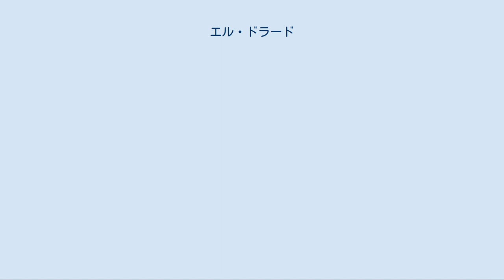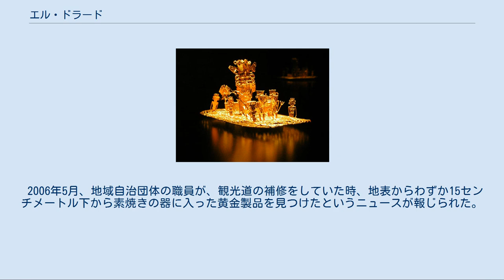エル・ドラード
地図にも描かれた「エル・ドラード」 エル・ドラード伝説の基とされる黄金の儀式を模した装飾品（コロンビア、ボゴタの黄金博物館所蔵） エル・ドラード（西：El Dorado）は、南アメリカのアンデス地方に伝わる黄金郷（おうごんきょう）にまつわる伝説である。
転じて、黄金郷自体を指す言葉としても使用される。
大航海時代にヨーロッパ人の間で広まった噂である。
 エル・ドラードとはスペイン語で「金箔をかぶせた」、または「黄金の人」を意味し、16世紀頃までアンデス地方に存在したチブチャ文化（ムイスカ文化）の儀式が基になっている。
 この地方では金の採掘と装飾技術が発達し、コロンビアの首都ボゴタより北に57キロメートルの所に、山に囲まれたきれいな円形の湖がある。
 このグアタビータ湖では、その土地の首長が全身に金粉を塗り儀式を行う風習をもっていた[† 1]。
 大航海時代にスペインのコンキスタドール達がこの噂を聞き、この話に尾ひれがついて、アマゾンの奥地には黄金郷があるという伝説となった。
 エル・ドラード伝説の噂はドイツにまでおよび数々の探検隊が黄金を求めて南米大陸へと渡った。
アウクスブルクの豪商ヴェルザー家はアンブローズ・オルフィンジャーなる人物を南米に送り込んだ。
彼はコロンビアのマグダレナ河を一年間に渡って探索したがエルドラードを発見することはできず、新たにコロに向かったがそこで先住民に殺害されてしまった。
ドイツ人のゲオルク・フォン・シュパイヤーは黄金郷を発見するために南米大陸を1500マイルに渡って探査した。
1541年フォン・シュパイアーの部下で騎士のフィリップ・フォン・フッテンは黄金像を求めてグアレビータ河に近いオマグア・インディアンの町を襲撃したが反撃を受けて重傷を負った。
フォン・フッテン以降ドイツ人による黄金郷探索は下火になった。
 最後の儀式は16世紀初頭に行われたが、この伝説はその後も約300年間、ヨーロッパ人の間で語られた。
18世紀後半まで世界地図にも描かれ、実在が信じられていた。
しかし19世紀初頭、アレクサンダー・フォン・フンボルトによってアンデスやアマゾンが調査され、地図上からは消し去られた。
 1801年、アレクサンダー・フォン・フンボルトもこの湖に立ち寄り、ムイスカ族とグアンタビータ湖に関する記録を残している。
 現在、グアタビータ湖の黄金探査は政府により禁止されている。
 この湖は標高3100メートルという高地に位置し、多くの珍しい動植物を観察できる。
しかし、余りに多くの人がハイキングやキャンプに訪れ、環境破壊が深刻化した。
そのためにクンデナマル県の地域自治団体は2002年に湖周辺への立ち入りを禁止した。
 3年後の2005年、状況の改善に伴い一定の条件の下で観光客の受け入れを再開した[† 2]。
 2006年5月、地域自治団体の職員が、観光道の補修をしていた時、地表からわずか15センチメートル下から素焼きの器に入った黄金製品を見つけたというニュースが報じられた。
 ただし、ヨーロッパ人が想像したエル・ドラードではなかったが、コロンビアには前述のチブチャ文化以外にもかつてはキンバヤ文明、タイロナ文化、シヌー文化が繁栄し、またペルーにはチャビン文化を継承した北海岸のモチェ文化、シカン王国、チムー王国に見事な金製品を生み出した技術が存在していたことが明らかになっている。